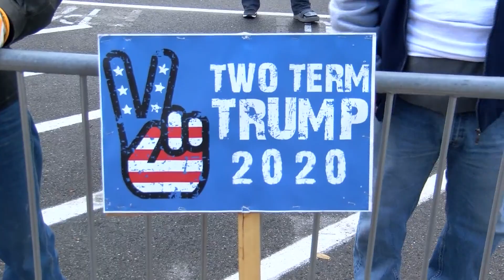Trump Supporters in Williamsport